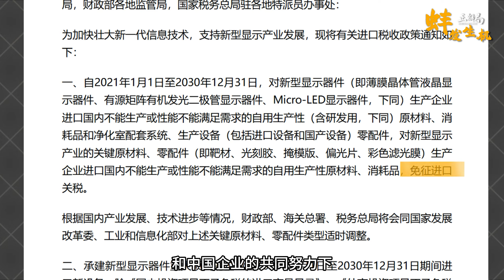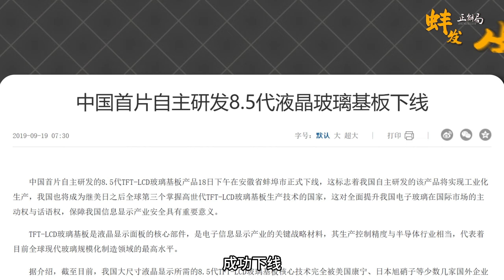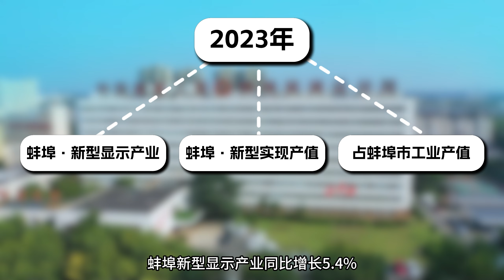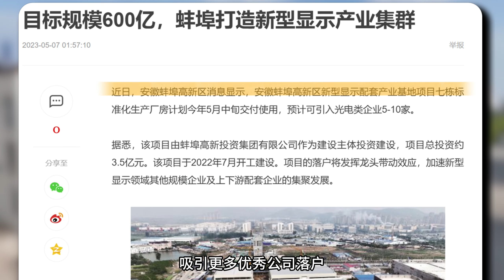谷歌、苹果、三星背后都有这座中国小城的身影。如何撬动万亿显示产业？蚌埠掌握了关键密码。